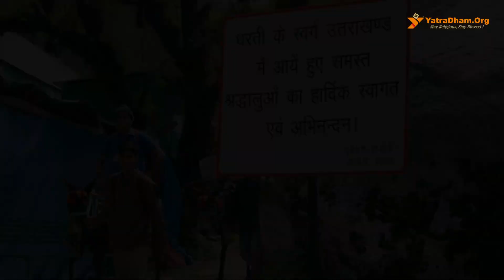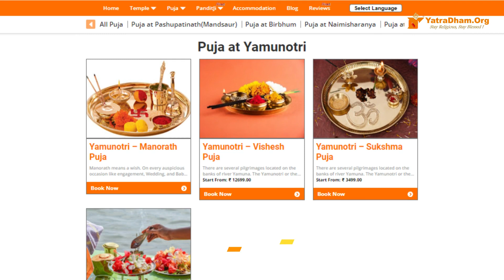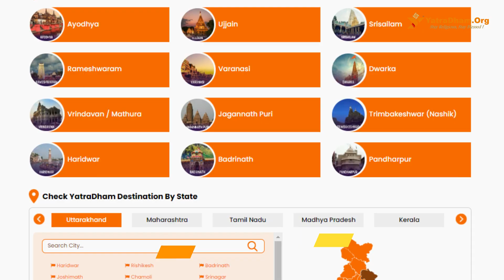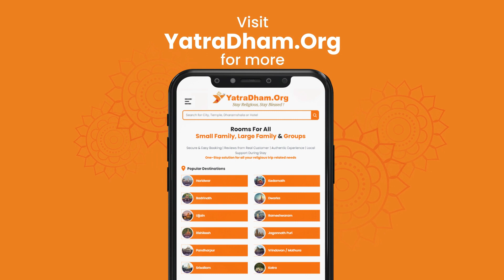Yamunotri se Gangotri कैसे पहुंचे ?🚗🚶| यमुनोत्री मंदिर तक जाने और रुकने की पूरी जानकारी | Day 2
Chardham Yatra 2025 Day 2 begins! 🏔️ In this video, we continue our pilgrimage from Yamunotri to Gangotri, covering important travel tips, temple darshan, and must-visit places along the route. 🙏✨

✅ Online Booking Details

✔ Chardham Full Information Videos

⏳Time Stamps

00:00 -  Information About Previous Video
00:21 -  Day 2 Yatra Start
00:39 -  Gangani Mandir
00:55 -  Journey to Janaki Chatti
01:06 -  Car Parking in Janki Chatti
01:20 -  Yamunotri Temple Timing & Trek Timing
01:36 -  meals
01:48 -  Important things to carry during the trek.
02:16 -  Yamunotri Mandir Darshan & Puja
02:34 -  Saptrishi Kund
02:45 -  Gangotri Dham Yatra
03:04 -  Prakteshwar Shiv Gufa
03:21 -  Dunda ( Gangotri Road )
03:37 -  Why should you stay in Dunda?
04:11 - Where to Book Rooms for Chardham Yatra?
04:41 - Glimpse About Next Video ( Day 3 Yatra )
05:03 - Follow YatraDham's Social Media Platforms
05:18 - Outro

and stay updated on the best accommodations in India!